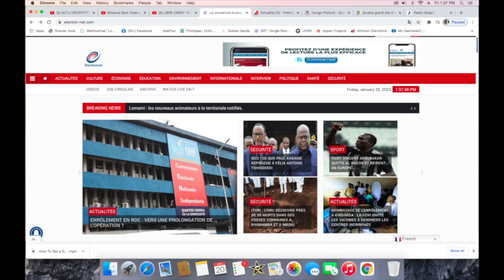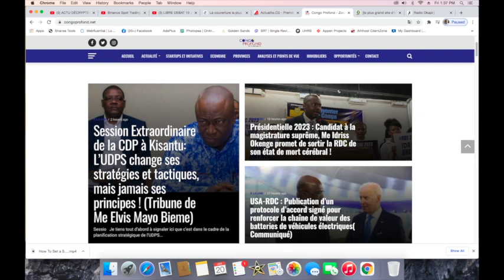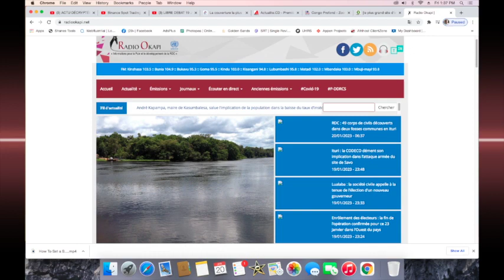CONTACTPROLIVE 20.01.23 PAIX ET COHESION NATIONAL EN 2023. FATSHI DEVANT UNE MONTAGNE